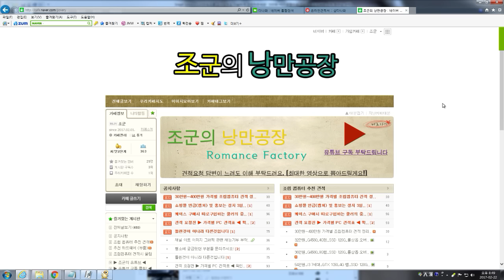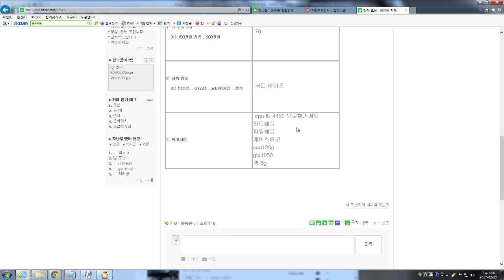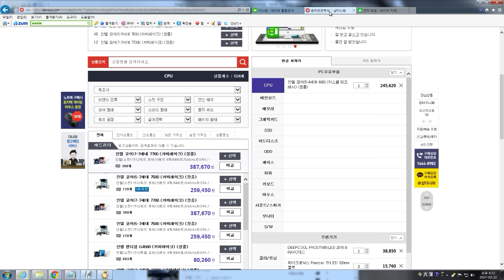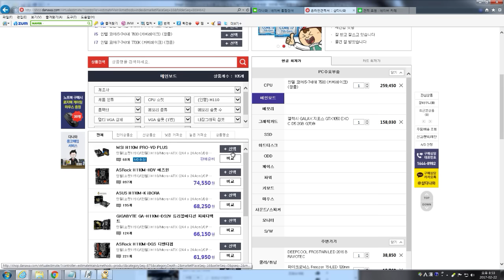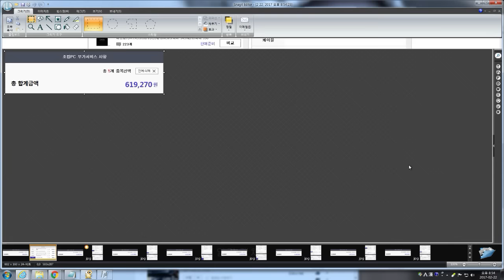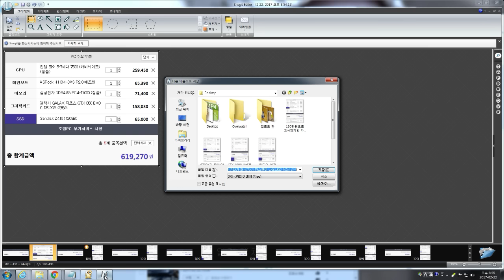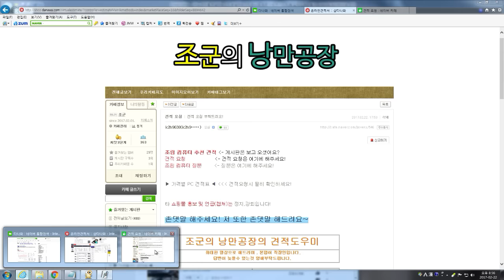[조군] 아니 견적을 짜달라는건지 봐달라는건지 하나도 모르겠네 거기다가 왜 갑자기 하스웰이 나오나요! k2h9638님 견적